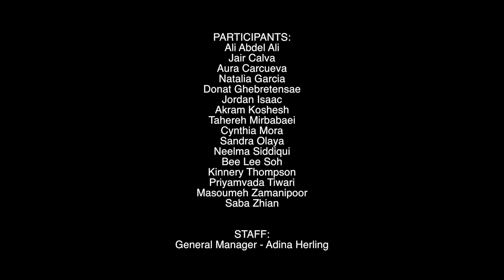Chenise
The Welcome Project: Sharing Stories
presented by Dreamwalker Dance Company and Guelph Dance
in collaboration with Ontario Culture Days

The Welcome Project : Sharing Stories brings together individuals from diverse populations to participate in an empowering creative process through movement -- awakening bodies, hearts, voices, imaginations, and perceptions -- to co-create deeply personal stories while promoting mental health and wellbeing, social inclusion, and positive inter-group communication. The Sharing Stories edition of The Welcome Project takes place in a virtual setting to inspire individuals from already isolated populations to meet, connect, and experience inclusivity, creativity and self-expression during a time when other arts-based activities have been suspended and physical distancing must be upheld.

The Welcome Project: Sharing Stories video collection introduces each individual with a glimpse into their personal experience within the shared movement and memory process that connected everyone to the theme of “home”.  Joshua "Classic Roots" DePerry has composed a unique music track inspired by each individual’s heartbeat vocalizations and the videos were edited by Aria Evans.

Chapter One (August - October 2020)
Facilitators: Meryem Alaoui, Aria Evans, Shannon Kitchings, Claire Tacon
Ambassadors: Jaqueline Dubon, Manuel Garcia, Maria Gabriela Gómez, Stella Lim, Chenise Mitchell, Foufou Nazer, Naishi Wang, Abigail Whitney
Participants: Ali Abdel Ali, Jair Calva, Aura Carcueva, Natalia Garcia, Donat Ghebretensae, Jordan Isaac, Akram Koshesh, Tahereh Mirbabaei, Cynthia Mora, Sandra Olaya, Neelma Siddiqui, Bee Lee Soh, Kinnery Chaparrel, Priyamvada Tiwari, Masoumeh Zamanipoor, Saba Zhian

Project Partners: Ontario Culture Days, City of Toronto, Newcomer Office, Guelph Youth Dance Training Program, Immigrant Services Guelph-Wellington, KidsAbility

Project Funders: Canada Council for the Arts, Ontario Arts Council, Toronto Arts Council

Project Instigator: Andrea Nann
Project Manager: Annie Katsura Rollins
Mixed Abilities Consultant: Michelle Silagy
Indigenous Liaison: Phil Davis
Researcher: Danielle Denichaud
Dreamwalker General Manager: Adina Herling
Dreamwalker Social Media Manager: Hayley Goldenberg
Guelph Dance outreach and development manager: Leslie Fisher